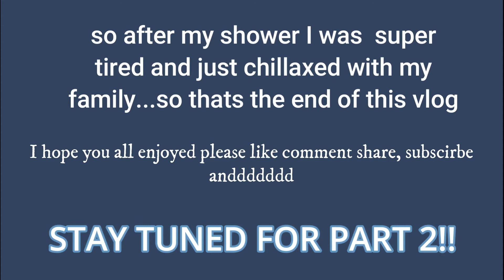SPRING BREAK 2021 || Part 1